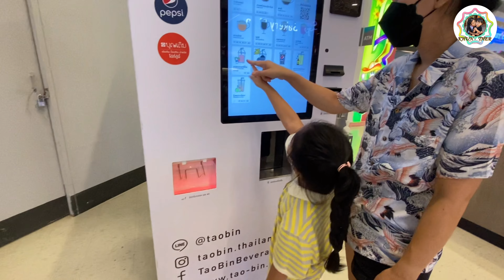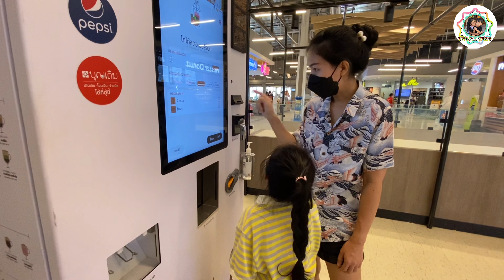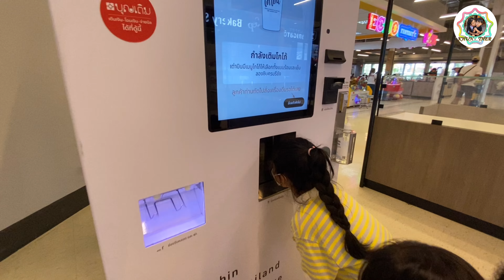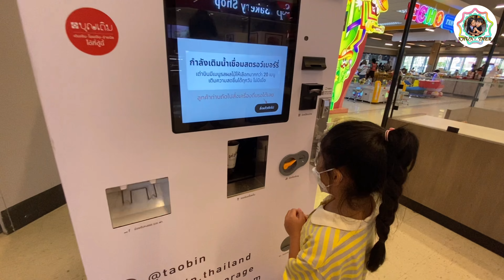@คุณเธอชาแนล | กดตู้🐢เต่าบิน🐢กับคุณเธอชาแนล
@คุณเธอชาแนล | สนุกกับการกดตู้🐢เต่าบิน🐢ครั้งแรกของเด็กๆ จะสนุกวุ่นวายขนาดไหน ลองไปชมกันนะครับ ถ้าชอบอย่าลืมกดไลค์ กดแชร์ กดติดตามช่องคุณเธอชาแนลด้วยนะครับ 🙏🏻ขอบคุณครับ🙏🏻